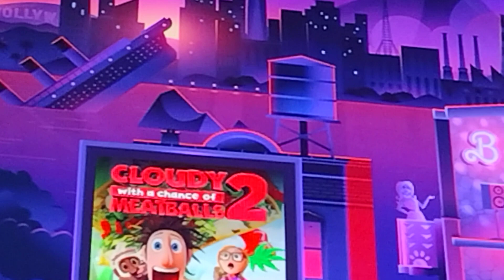'MONSTER' NAOYA INOUE IS ON THAT JUICE # 💉dope&dogfood